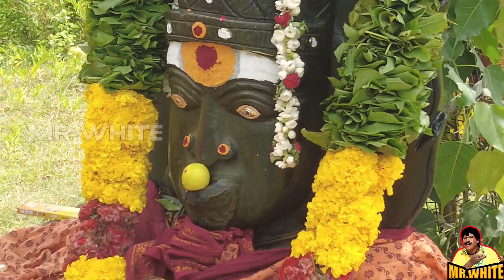செவ்வாய்க்கிழமை நாகாத்தம்மாள் அபிஷேகம் | நாகராஜ் சுவாமிகள் தரிசனம் | Omgodnagaraj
திருவண்ணாமலை கிரிவல பாதையில் உள்ள நாகத்தம்மன் கோவிலில் செவ்வாய் மற்றும் வெள்ளி அமாவாசை இந்நாட்களில் சிறப்பு பூஜை நடைபெறும் இதில் வெளிநாட்டவர் பங்கேற்க முடியாத காரணத்தினால் அம்மனுக்கு தேவையான அபிஷேகப் பொருட்களை வழங்கி செவ்வாய்க்கிழமை அபிஷேகம் சிறப்பாக நடைபெற்றது இதுபோன்ற அம்மனுக்கு அபிஷேகம் செய்ய விரும்புவோர் தொடர்பு கொள்ளவும்